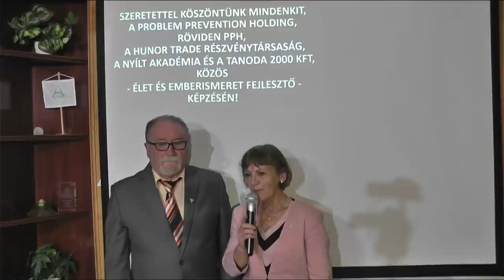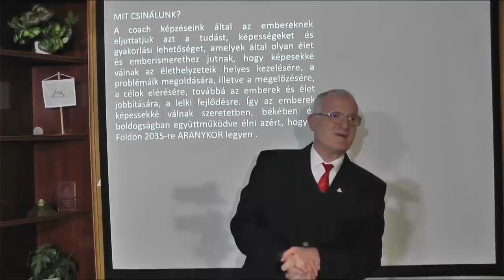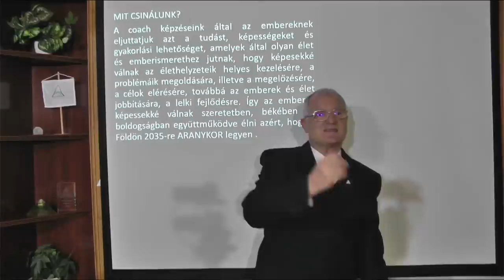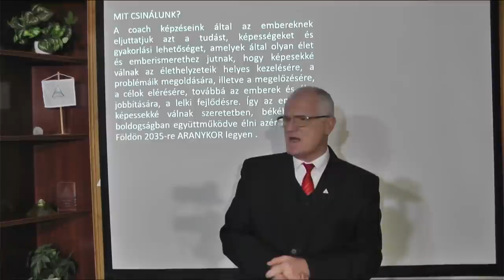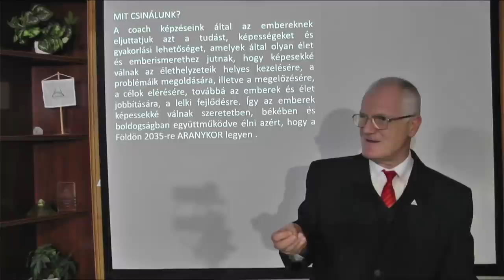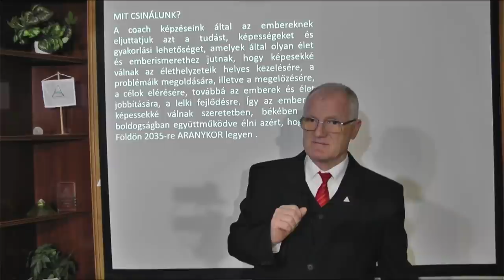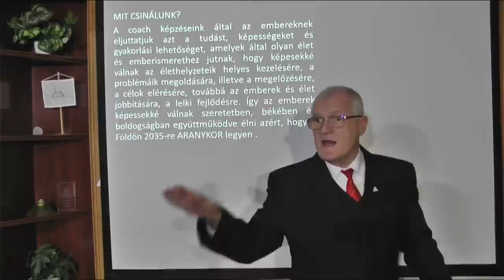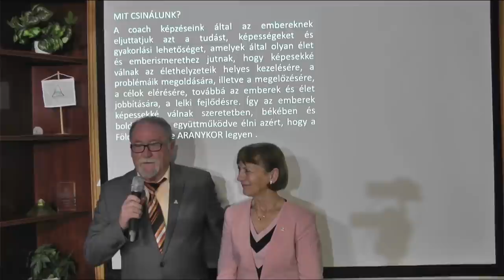2022 01 02 - A PÁRKAPCSOLATI ÉS A JÖVŐBENI PROBLÉMÁK MEGOLDÁSA - Szedlacsik Miklós és mester-coach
A PÁRKAPCSOLATI ÉS A JÖVŐBENI PROBLÉMÁK MEGOLDÁSA. Szedlacsik Miklós mester-coach ingyenes előadása. A PPH - Nyílt Akadémia képzése. Tudás és képességek a lelki fejlődésért, a szabad, tudatos, boldog életért és az Aranykorért! Hozzáférhetsz a tudáshoz a weboldalunkon következő linkre kattintva!